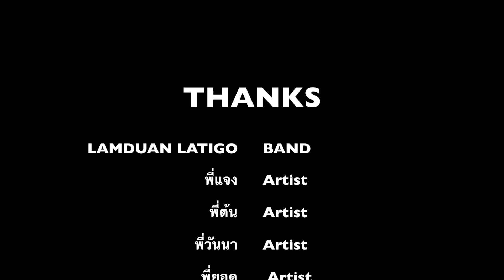Good Time Bad Time Cover By Lamduan Latigo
เป็นงานเกี่ยวกับการแสดงงานศิลปะ ที่นำเอาเสียงเพลงมาผสมผสานได้อย่างลงตัว การตีความเสียงเพลงให้เป็นภาพที่สวยงาม เป็นประสบการณ์ใหม่ๆที่เรารู้สึกสนุกสนานมาก